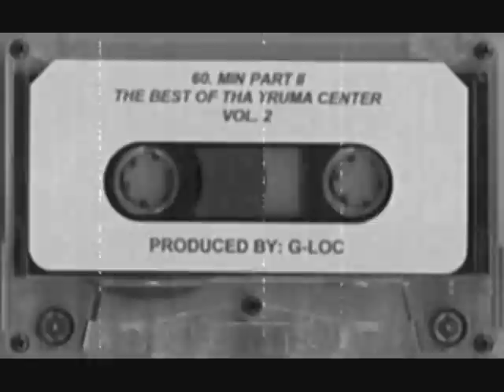Truma Center Killaz - 187